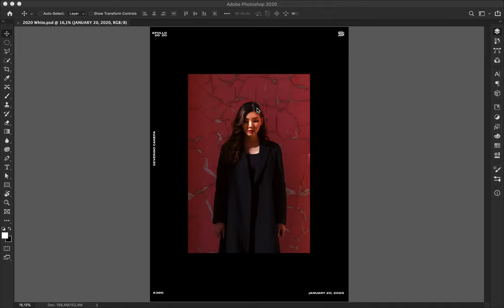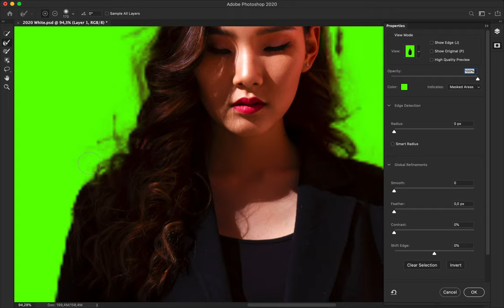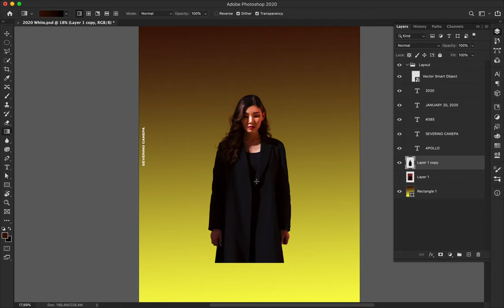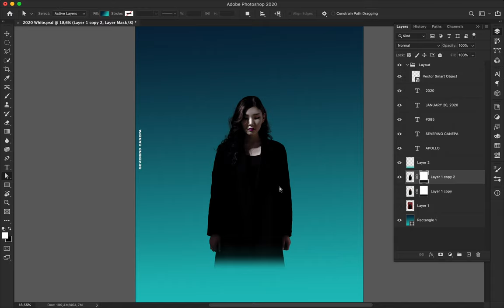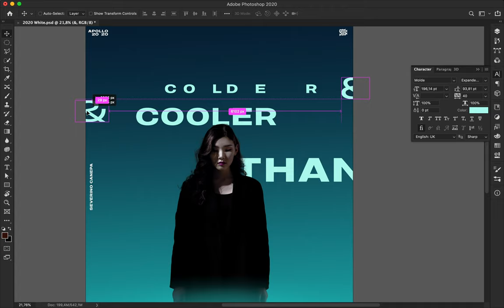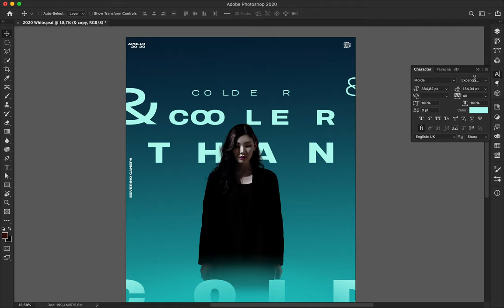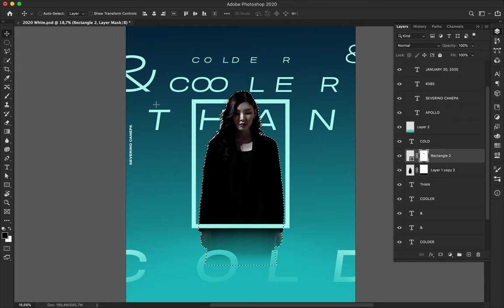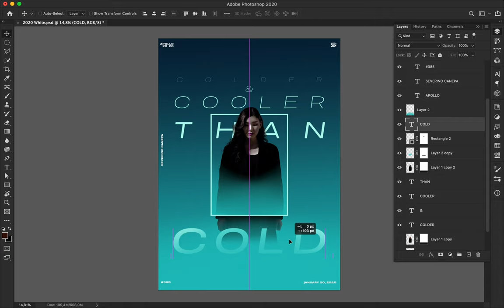Speed Art Poster Tutorial 385 Cooler Colder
An Asian girl looking down, Geometric Forms and Typography are the elements used to create Cooler & Colder Poster.